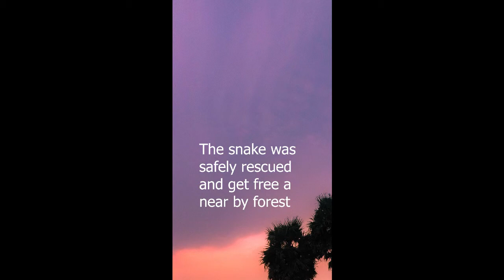SNAKE CATCHING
PLZ DO NOT HURT WILD ANIMAL,NO ANIMAL IS HARMED BY THE VIDEO ,THE SNAKE IS SAFELY SEND TO FOREST AFTER RESCUE
PLZ DO NOT TRY AT HOME ,IT IS PERFORM BY EXPERTS